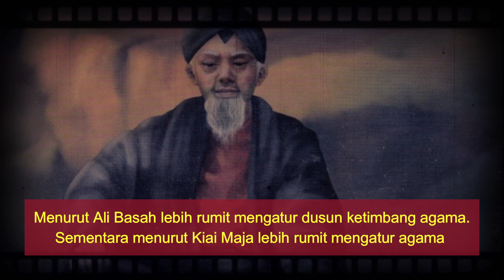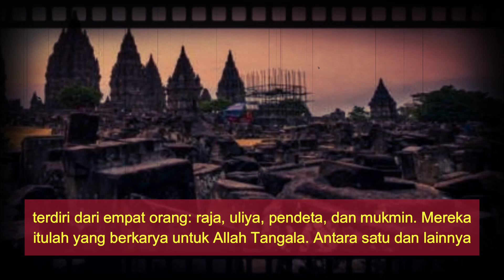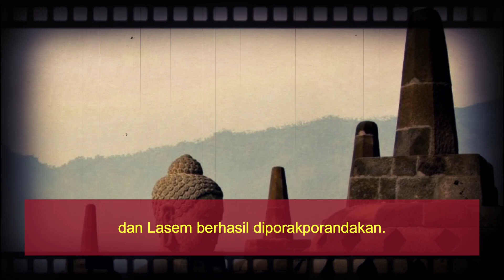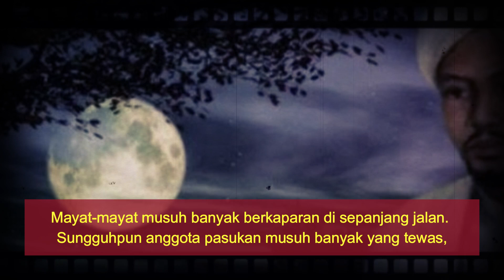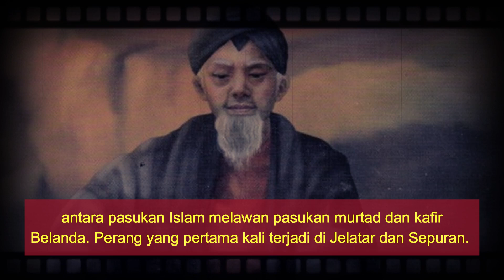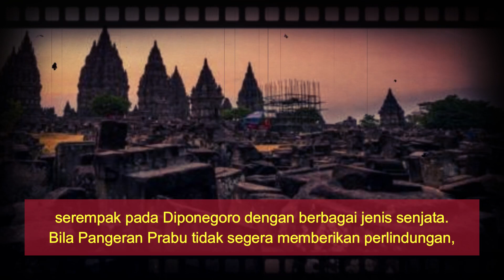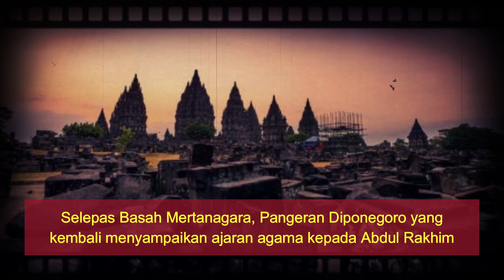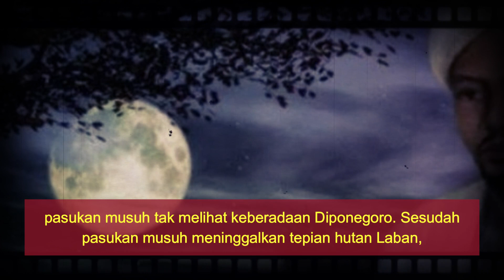SUDAH JATUH TERTIMPA TANGGA ❗ INILAH DUKA DEMI DUKA DIPONEGORO ❗❗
DITOLAKNYA permintaan perdamaian dari Jenderal De Kock pada Pangeran
Diponegoro kembali menimbulkan perang antara pasukan Islam melawan pasukan murtad dan kafir Belanda. Hampir saja, pasukan Islam dapat mendekati benteng di Sepuran. Namun, Allah Ta'ala belum menghendakinya. Kuda yang ditunggangi Basah Ngabdul Muhyiki, kakinya terkena meriam hingga tewas.